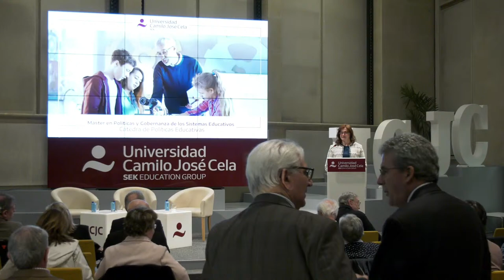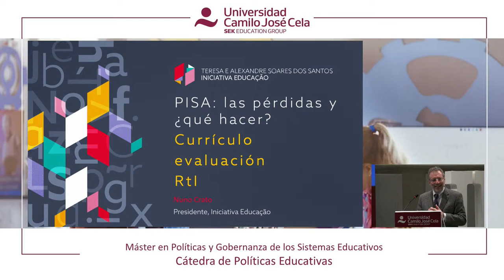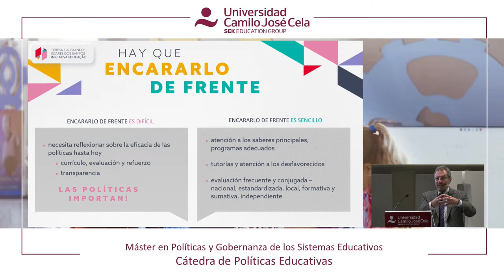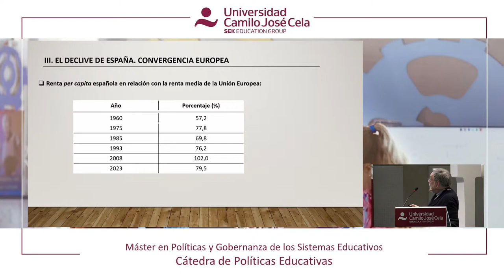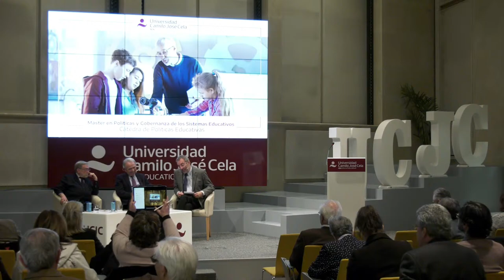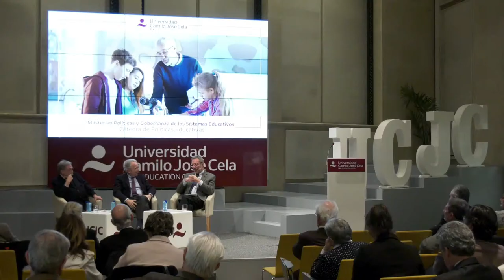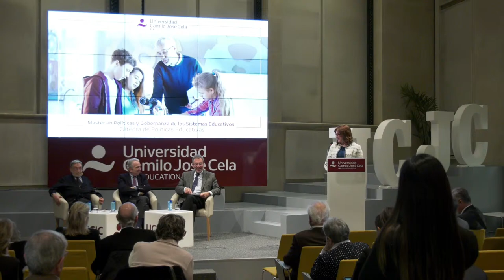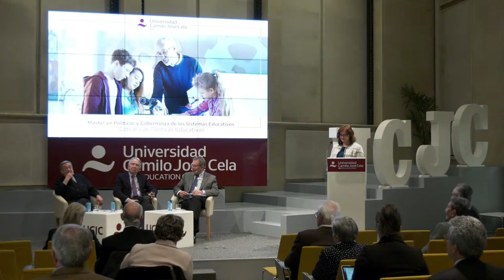Conferencia Nuno Crato y Eugenio Nasarre en UCJC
Conferencia de Nuno Crato con su charla “PISA 2022: los datos y las orientaciones educativas. ¿Qué hacer para recuperar las pérdidas?” y Eugenio Nasarre “El declive de España: el factor educativo”.

Jueves 25 enero
A las 18.00h
Campus UCJC Almagro
Calle Almagro,5